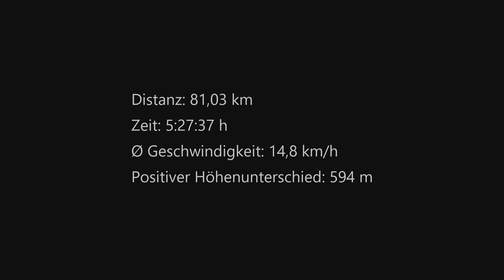Deutschlandradreise Teil 7 - von Riedenburg/Altmühltal nach Landshut/Isar | 4K | Luthis Bikechannel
Begleitet mich auf meiner Radreise quer durch Deutschland von Nord nach Süd. Ich will versuchen, in 9 Tagen von Stuhr bei Bremen bis zum Königssee im Berchtesgadener Land zu radeln, und das nur mit Muskelkraft, Solarenergie, meinen Powerbanks und ganz starken Willen. Ich will jedem Wetter trotzen, nur im Zelt schlafen und dabei meine Grenzen austesten. Das größte Abenteuer meines Wohlstands-Lebens beginnt...

Die 7. Etappe:
Donnerstag 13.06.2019 vom Campingplatz Talblick Riedenburg im Altmühltal nach Landshut an der Isar

Wenn Dir mein Video gefallen hat, lass mir doch gleich ein Abo da. Danke schön!

Werbung? Könnte sein, weil ich Markennamen nenne und diese evtl. auch erkennbar sind. Aber nicht beauftragt und nicht bezahlt.

Vielen Dank für die passenden Songs.
Ich werde Euch auf jeden Fall weiterempfehlen...

Kategorie
Menschen & Blogs